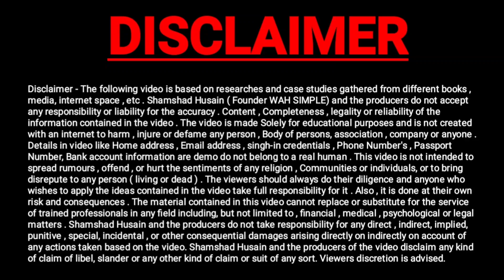2 Big Breking Update बिहार भूमि विवाद समस्या co को रंगे हाथ पकड़ा || भारतीय रेल अब इंलोगो के हवाले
My Setup

128gb SD Card